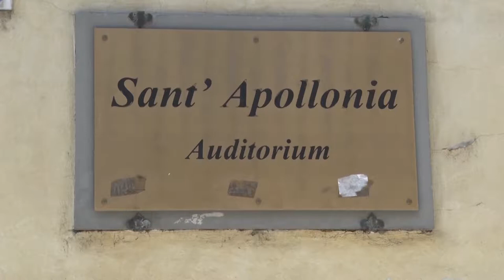Il futuro di Sant'Apollonia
La Regione intende valorizzare il complesso di Sant'Apollonia a Firenze ed ha attivato un processo partecipativo aperto. La notizia